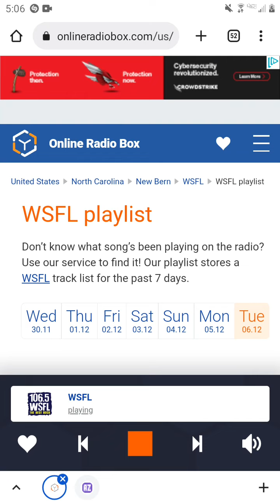106.5 WSFL - Man-Made Radio Segment #2 (December 6, 2022)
Recorded after Soundgarden - Spoonman and before Pink Floyd - Run Like Hell.